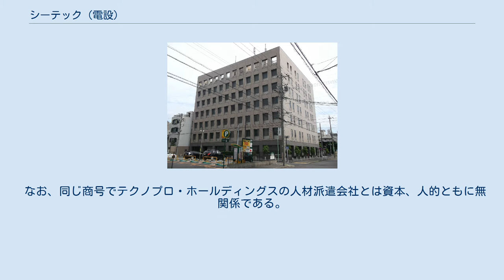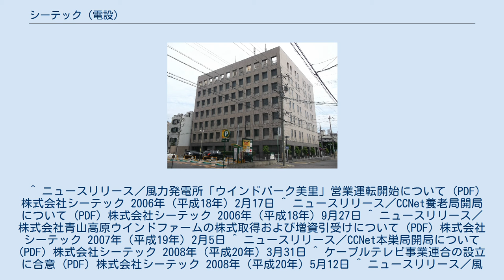シーテック (電設)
株式会社シーテック（英: C-TECH CORPORATION.）は、愛知県名古屋市に本社がある中部電力グループの電気設備工事、電力関連工事、土木工事、電気通信事業、ケーブルテレビなどを行う総合設備企業である。
 なお、同じ商号でテクノプロ・ホールディングスの人材派遣会社とは資本、人的ともに無関係である。